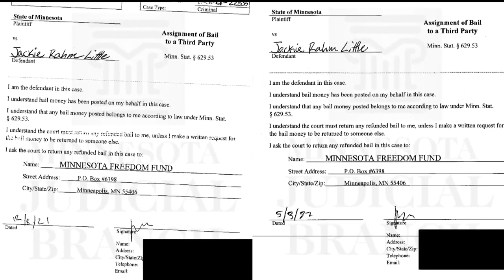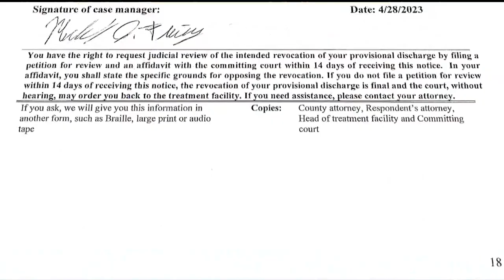Minneapolis man charged with arson in connection with mosque fire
Hennepin County court documents allege Jackie Rahm Little intentionally set fire to south Minneapolis' Masjid Al Rahma mosque Monday.